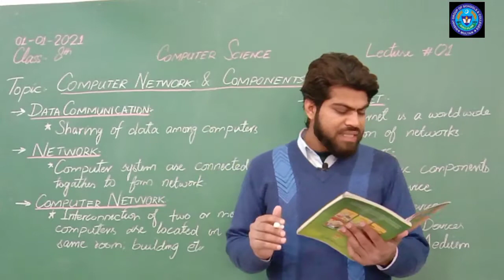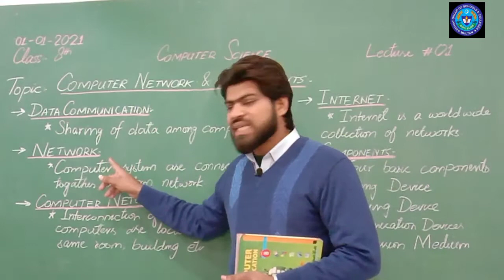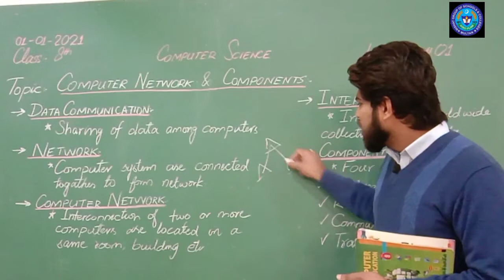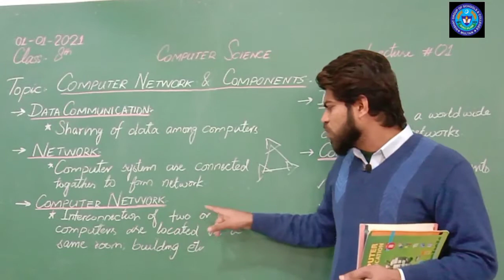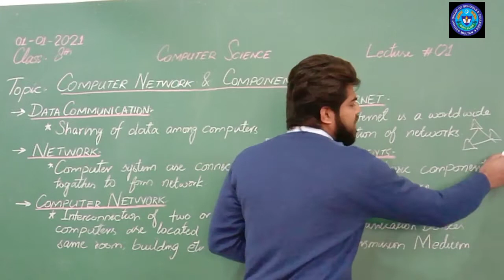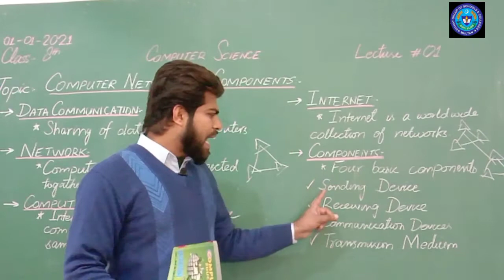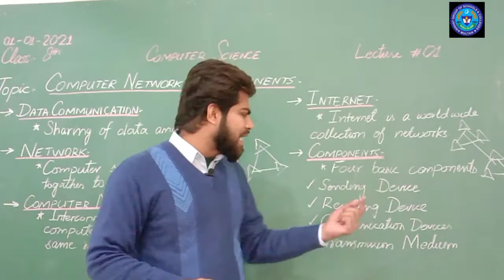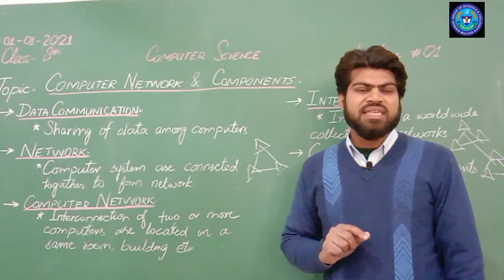COMP 1 JAN 8TH CLASS